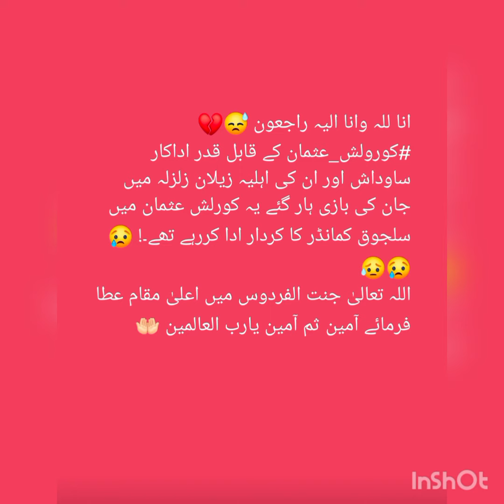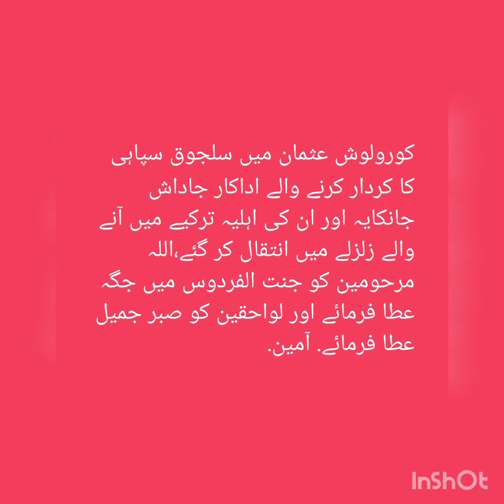Kurulusosman Actor & His Wife Died in an Earthquake in Turkey